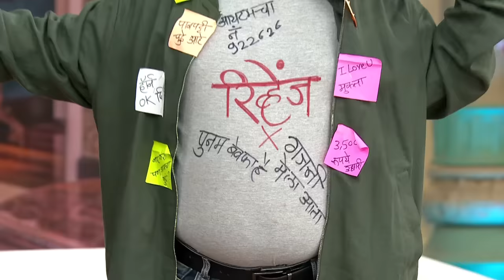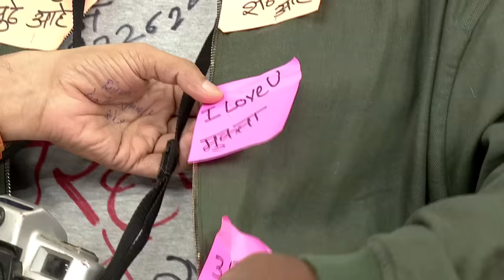गजनीची बुद्धी गंजली | चला हवा येऊ द्या | भाऊ कदम, भारत गणेशपुरे - Zee मराठी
Chala Hawa Yeu Dya Maharashtra Daura is a Marathi comedy television show starring an ensemble cast of Nilesh Sable, Kushal Badrike, Sagar Karande and Bhalchandra Kadam. The show revolves around an eccentric